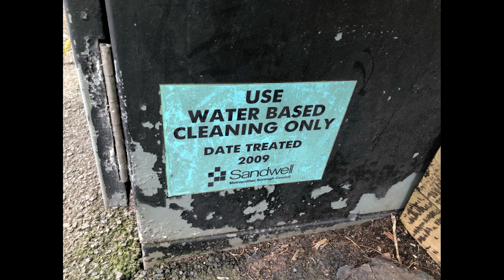Rowley Regis: Portway Road J/O Throne Road, Microsense, PEEK Elite & Siemens Helios Traffic Lights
Location: Rowley Regis, West Midlands